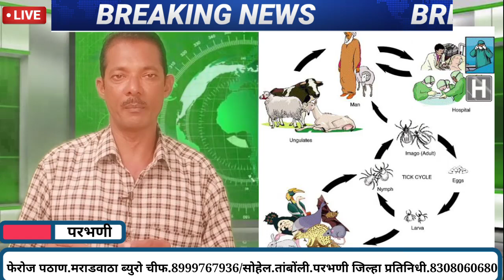इन बिमारीयों से सावधान और दुसरी खास खबरें